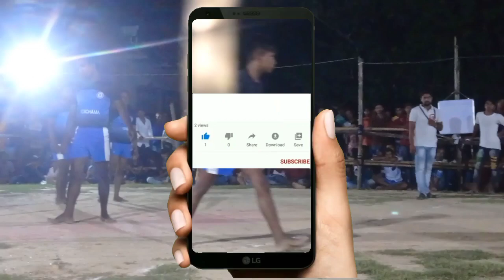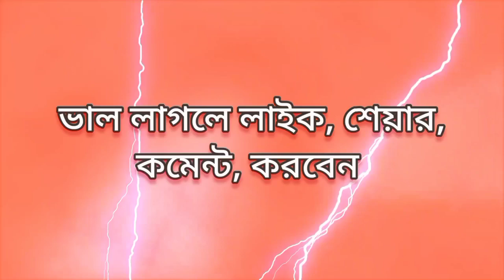পার্বতীপুর {V/S} মহলন্দী, Bengal Sports Media